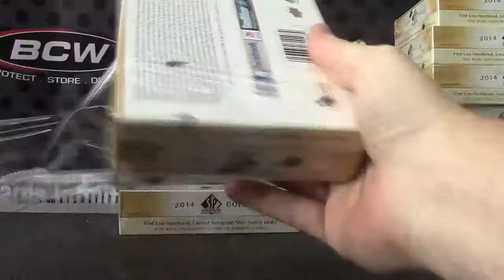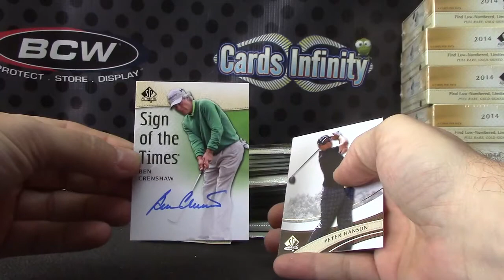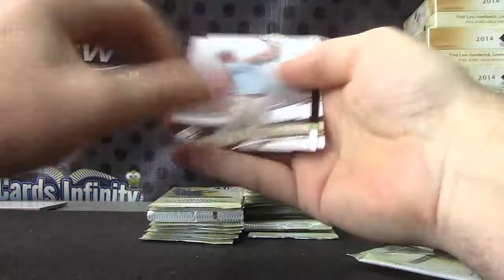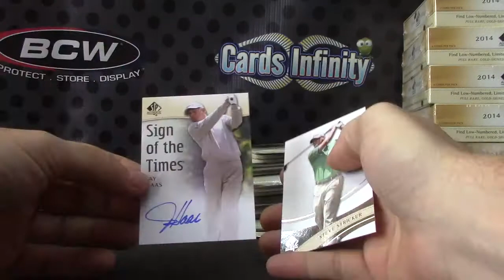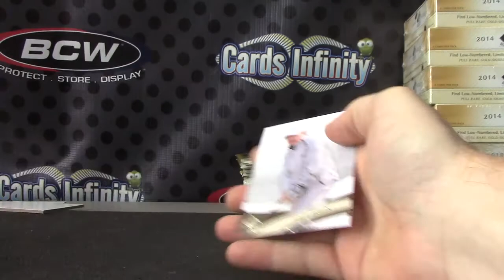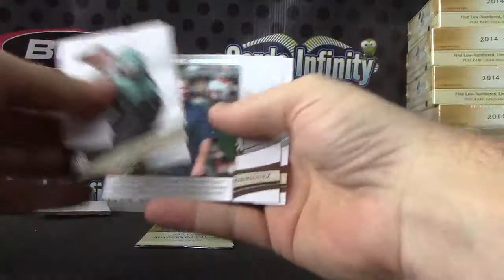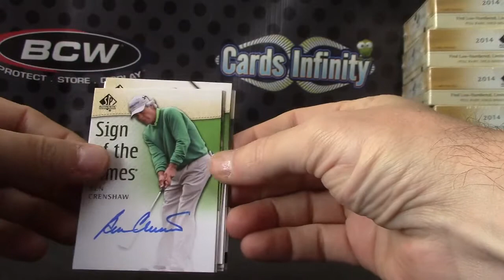TenCane's 2014 Sp Authentic Golf 2 Box Break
Thanks a lot TC, Chris J.